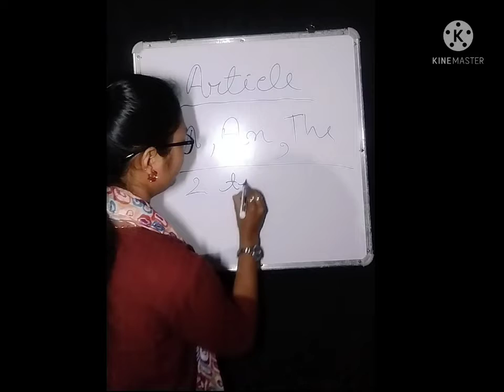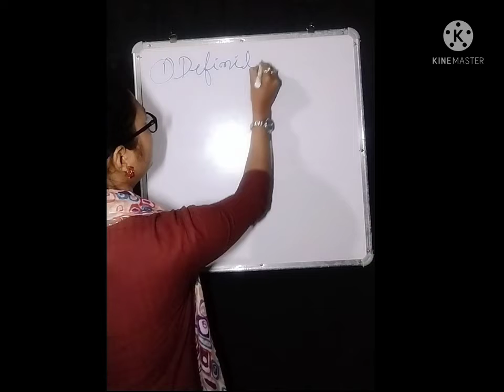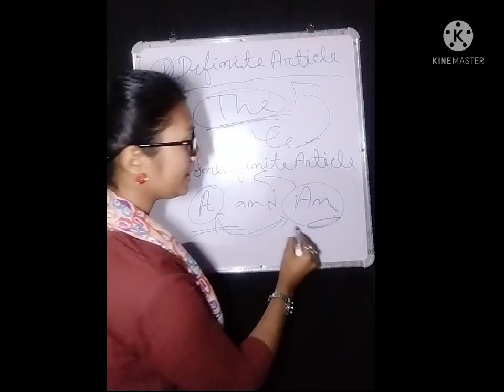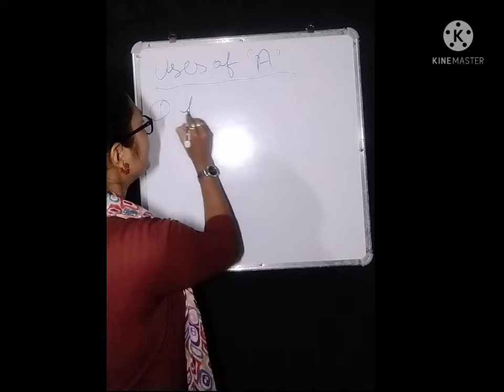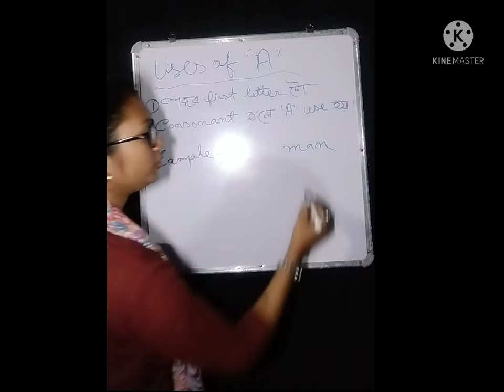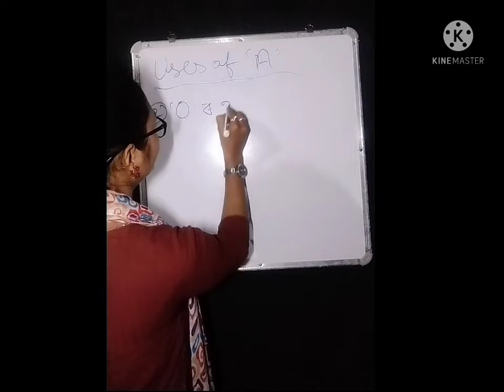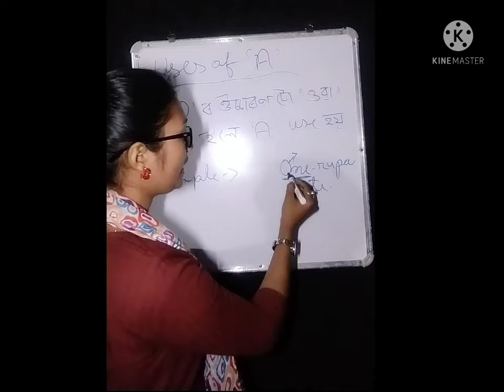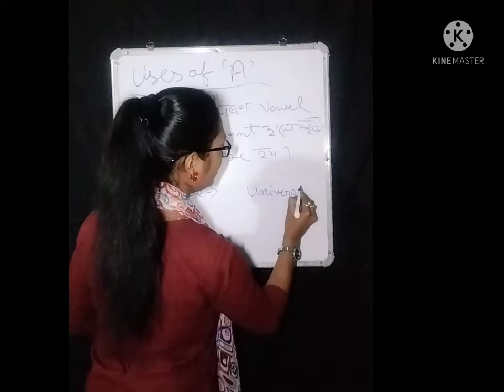English grammar// Article...part 1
English grammar
Article
definite article
indefinite article
A,AN,THE
uses of 'A'  article